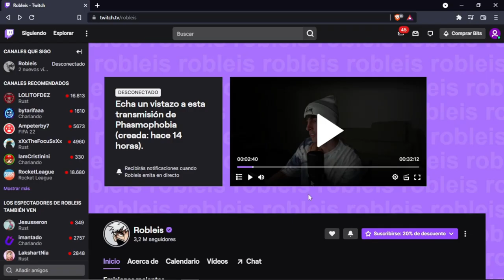Robleis soñé que me vi0lab4s